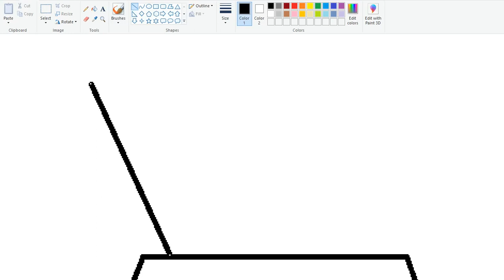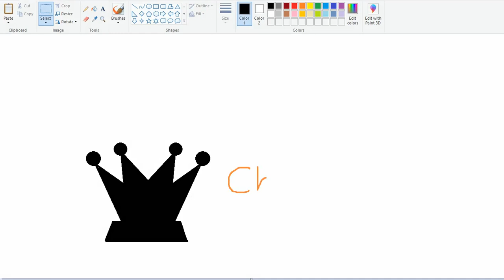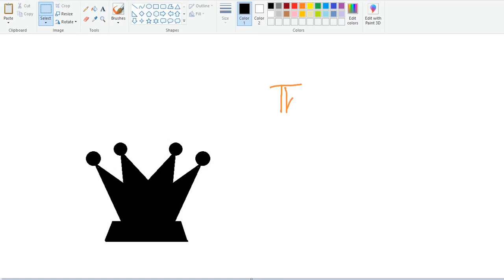Chess Drawing Minister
Thanks!